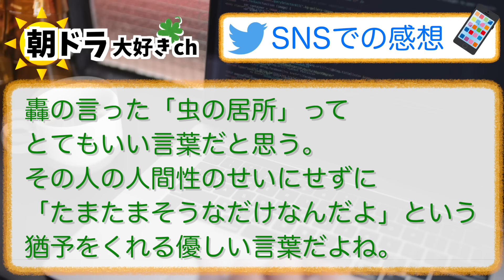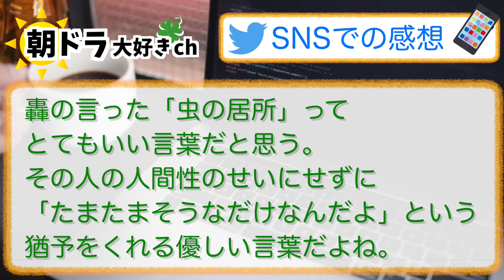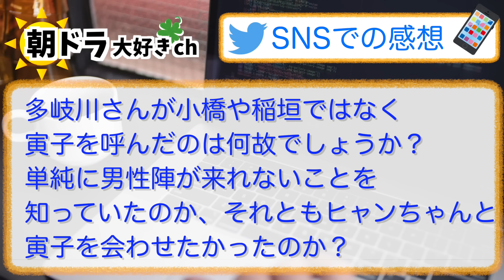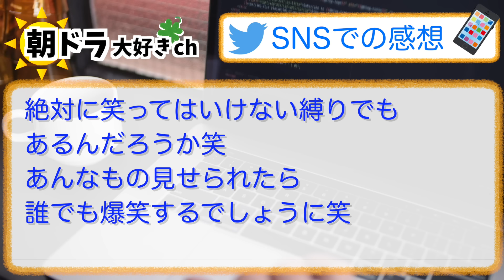【虎に翼】みんなの感想は？6月17日月曜【朝ドラ反応集】第56話 伊藤沙莉 松山ケンイチ 仲野太賀 岩田剛典 三山凌輝 沢村一樹 滝藤賢一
【出演者】
伊藤沙莉、石田ゆり子、岡部たかし、仲野太賀、森田望智、上川周作、土居志央梨、桜井ユキ、平岩紙、ハ・ヨンス、岩田剛典、戸塚純貴、松山ケンイチ、小林薫、三山凌輝、沢村一樹、滝藤賢一